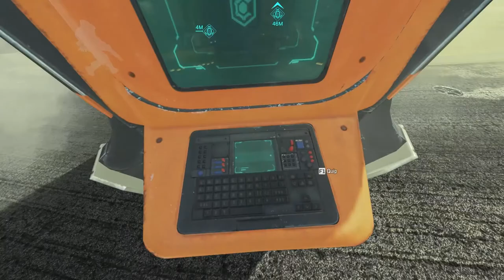Apex Legends Nepal | Sweaty Caustic | Full Gameplay